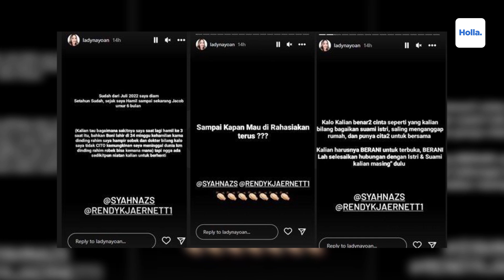Raffi Ahmad Minta Maaf dan Terimakasih Ke Jeje Govinda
Baru-baru ini Raffi Ahmad membagikan video singkat di Instagram Story yang memperlihatkan dirinya tengah duduk berhadapan dengan Jeje. Dengan ekspresi emosional, Raffi Ahmad mengungkapkan permintaan maafnya.